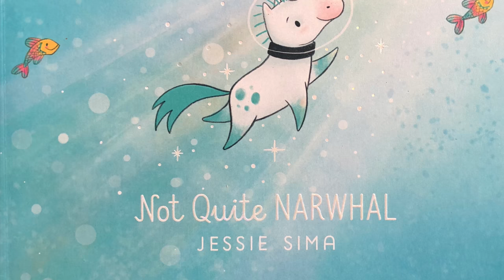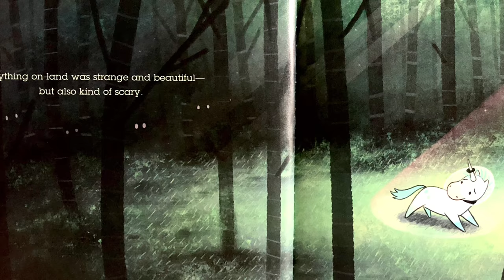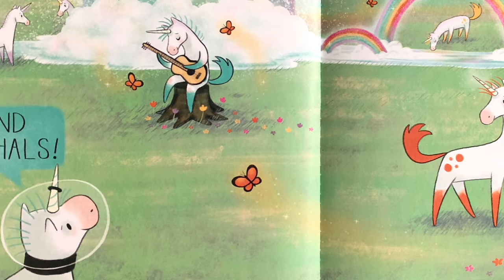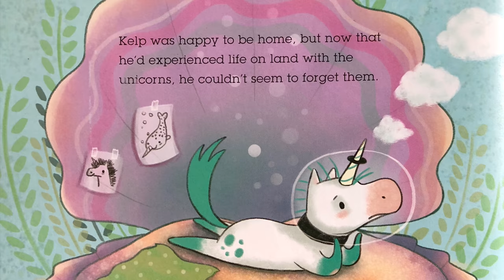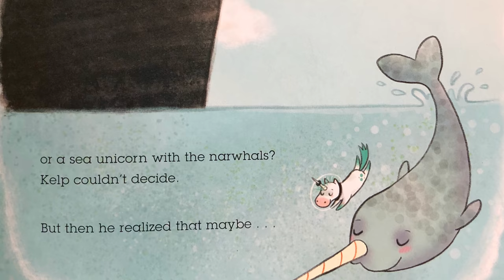Not Quite Narwhal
A read aloud